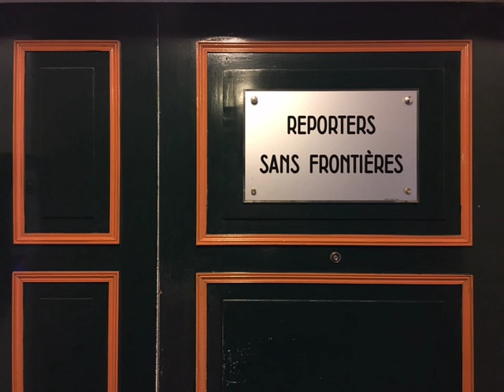Reporters Without Borders | Wikipedia audio article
This is an audio version of the Wikipedia Article:
Reporters Without Borders

00:00:58 1 Background
00:04:00 1.1 Partners
00:04:38 1.2 Awards received
00:06:28 2 Publications
00:07:09 2.1 World Press Freedom Index
00:08:11 2.2 Predators of Press Freedom
00:08:43 2.3 Press Freedom Barometer
00:09:06 2.4 Handbooks for journalists and bloggers
00:09:51 2.5 Enemies of the Internet and Countries under surveillance lists
00:11:31 2.6 Special report on Internet Surveillance
00:12:37 2.7 Media concentration report
00:13:55 2.8 Photography books
00:14:59 3 Annual events
00:15:20 3.1 World Press Freedom Index (January)
00:15:40 3.2 World Day Against Cyber Censorship (12 March)
00:16:22 3.2.1 Netizen Prize
00:17:51 3.3 World Press Freedom Day (3 May)
00:18:16 3.4 Reporters Without Borders–TV5 Monde Prize (December)
00:18:50 3.4.1 Cyber-dissident prize
00:19:32 4 Campaigns
00:23:44 5 Protests
00:26:10 6 Funding
00:27:28 7 Criticisms of RWB
00:27:38 7.1 Otto Reich
00:28:33 7.2 Cuba
00:31:37 7.3 Haiti
00:32:44 7.4 Venezuela
00:33:35 7.5 Overemphasis on "third-world dictatorships", bias in favor of Europe and the U.S.
00:35:37 7.6 UNESCO support for International Online Free Expression Day

- Socrates

SUMMARY
Reporters Without Borders (RWB), or Reporters Sans Frontières (RSF), is an international non-profit, non-governmental organization based in Paris, France, that conducts political advocacy on issues relating to freedom of information and freedom of the press.
Reporters Without Borders has two primary spheres of activity: one is focused on Internet censorship and the new media, and the other on providing material, financial and psychological assistance to journalists assigned to dangerous areas. Its missions are to:

continuously monitor attacks on freedom of information worldwide;
denounce any such attacks in the media;
act in cooperation with governments to fight censorship and laws aimed at restricting freedom of information;
morally and financially assist persecuted journalists, as well as their families; and
offer material assistance to war correspondents in order to enhance their safety.